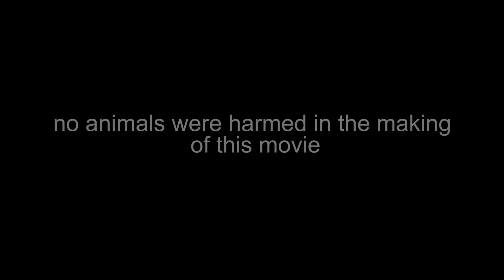OX - Interlude (Take Care and Farewell) [Official Music Video]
What's the point in going on
You took my heart for so long
And haunted me in my dreams
False promises have been made
Doors get closed now it's too late
I'm daring a last look back

This time I fight
Though I cannot succeed in the end
At least I tried
Take care and farewell my old friend

And though everything felt numb and down
I still wanted to be all around

actors: Lennart Reinfandt, David Schlindwein, Vincent Schlindwein
Simon Koch, Alexander Reinbold
OX

video director: Nadir Zee

video recording: Alexander Reinbold

video editing: Alexander Reinbold

"Rewind to Overwrite" on

This Video is NOT supposed to make fun of the subject but the stupidly helpless situation we all might have been in.